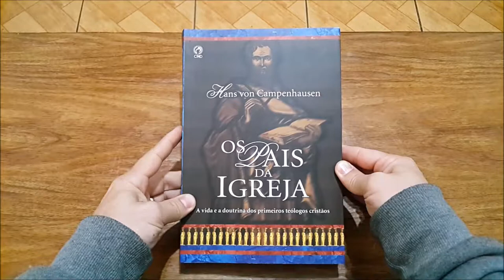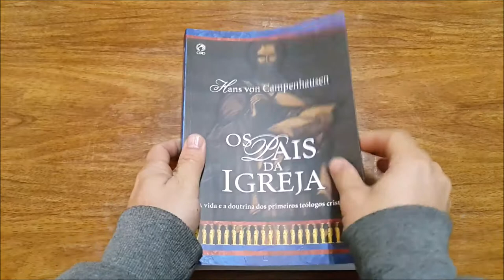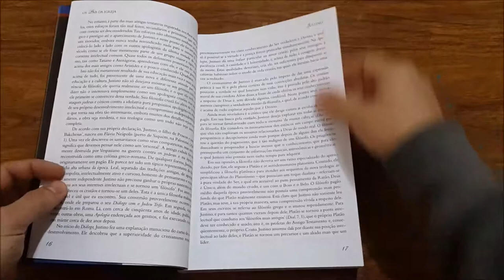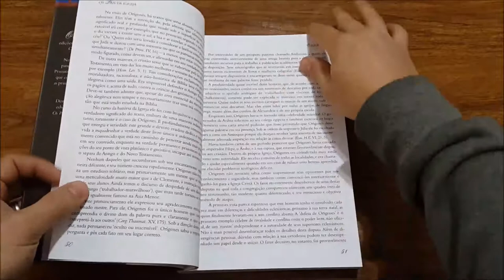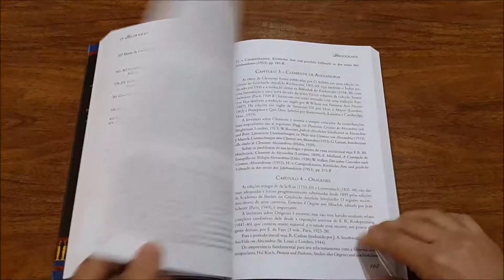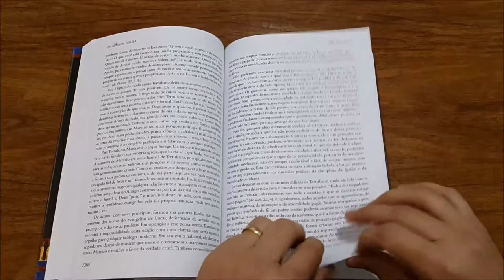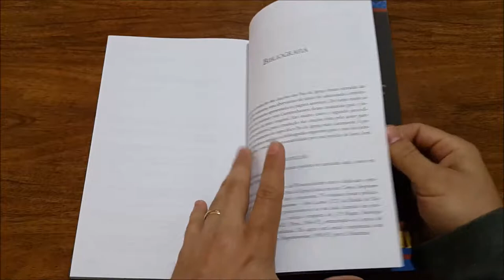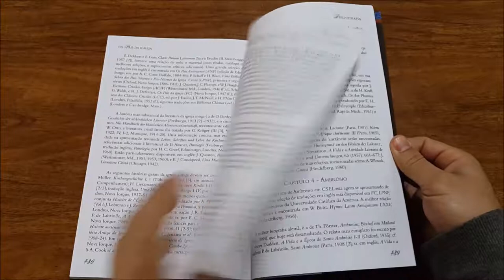Os Pais da Igreja - Hans von Campenhausen - CPAD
Em estilo atraente e de agradável leitura, o autor coloca os patriarcas da Igreja no contexto de suas próprias épocas, descrevendo a personalidade de cada um, seus propósitos intelectuais, bem como a sua contribuição para a vida da Igreja ou para a doutrina. Descreve, também, os escritores ortodoxos da Igreja Primitiva, além de expor as interpretações em relação aos credos da época que tiveram influência decisiva sobre a teologia posterior.